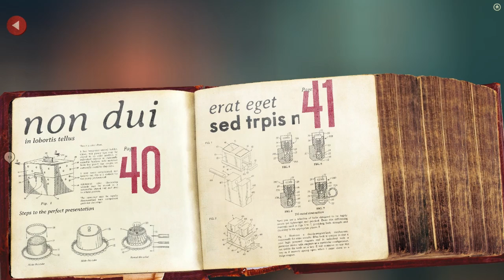Lumino City [Deutsch] #02 - Meine erste Maschine - Lets Play Lumino City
Lumino City
Lets Play Lumino City, Abenteuer Rätsel von State of Play
Lets Play Lumino City

Kommentiert von Peci
- TECHNISCHE INFOS
 Mikro: T-Bone SC440
 Aufnahme: Fraps
 Rendern:  Adobe Premiere